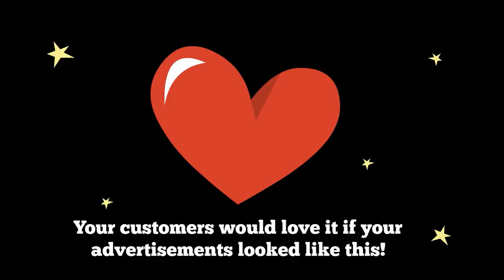Commercial for Travel Agents by Madjai Media